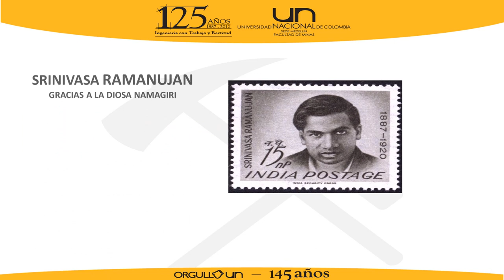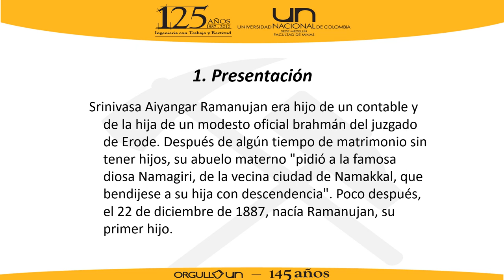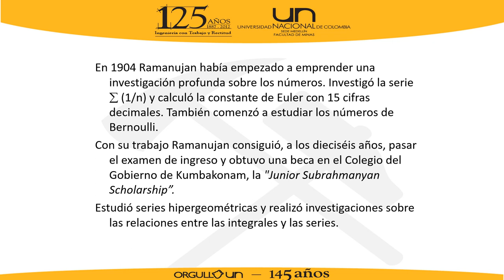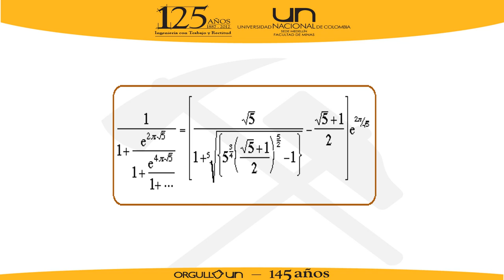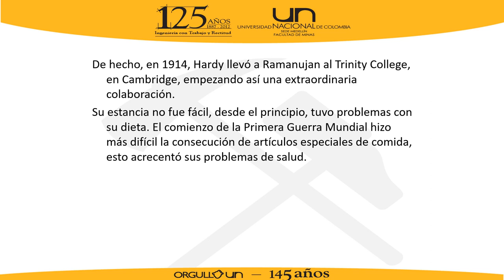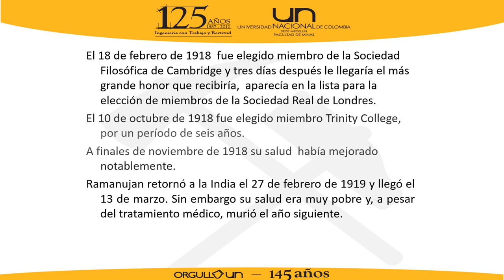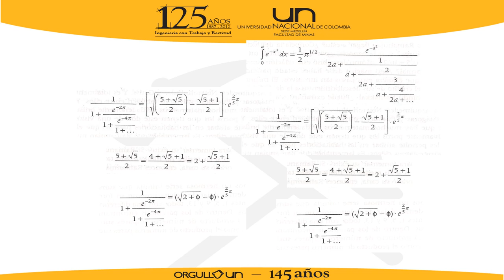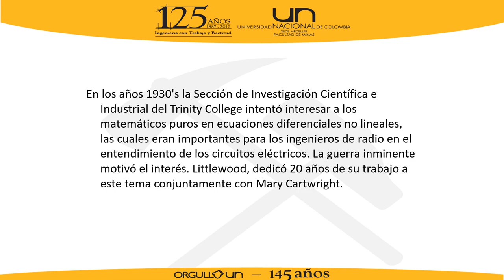Ramanujan 2013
Conferencia dictada por Oscar Jaime Restrepo Baena, profesor de la Universidad Nacional de Colombia  en el  marco de la Cátedra Grandes debates de la cultura contemporánea organizada por la Universidad Nacional de Colombia y la Biblioteca Pública Piloto en la ciudad de Medellín el 16 de mayo de 2013